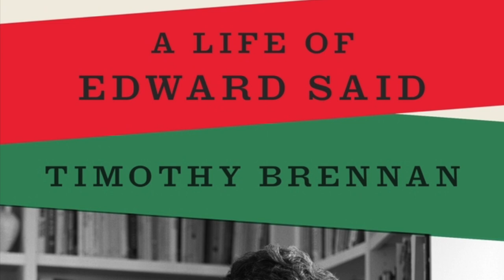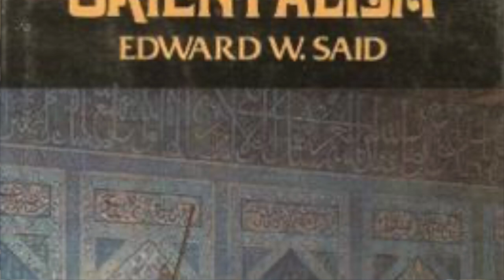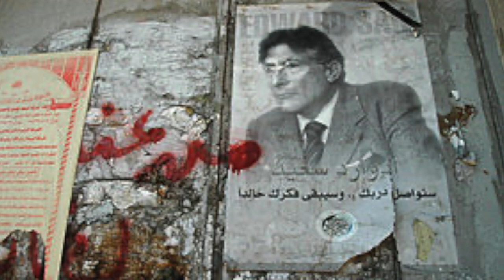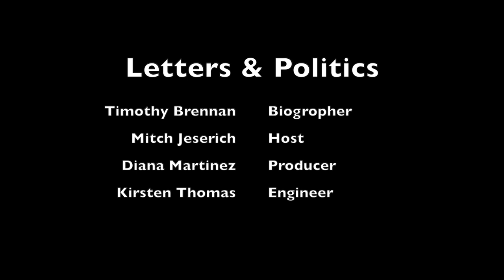Edward Said: A Life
Guest: Timothy Brennan, author of PLACES OF MIND: A Life of Edward Said.  He is a professor of the humanities at the University of Minnesota and is also a former student and friend of Edward Said.